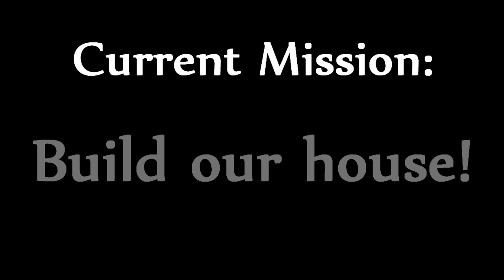Welcome to Mortal Online: Cabin Fever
A group of new players in Mortal Online embark on a journey to build a house. We just have to make it past the open PvP full-looting hell that is Nave. Fun times.